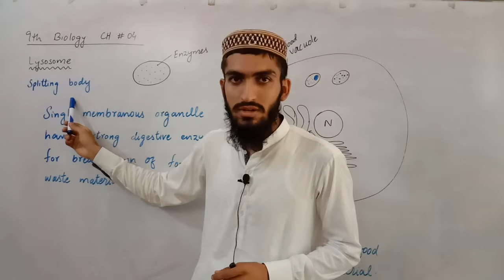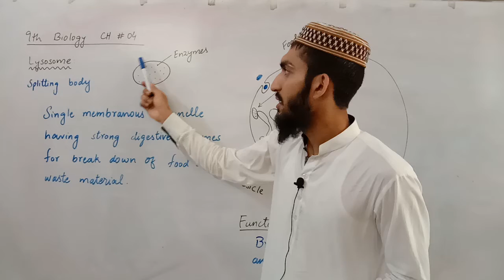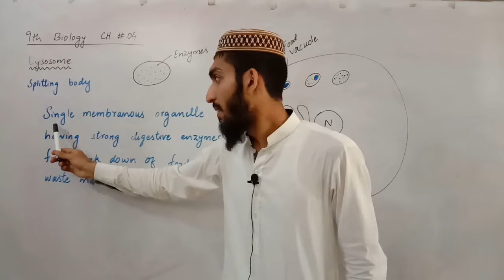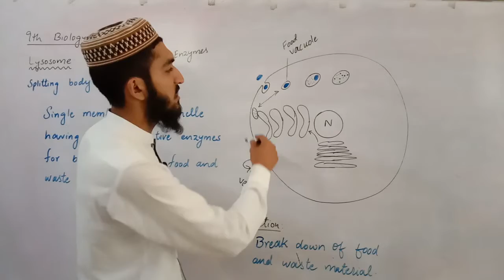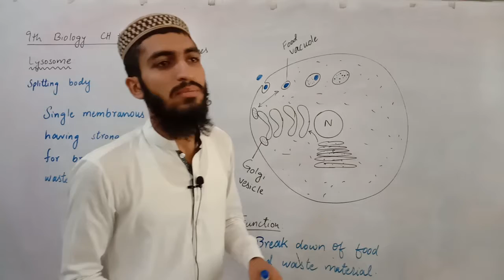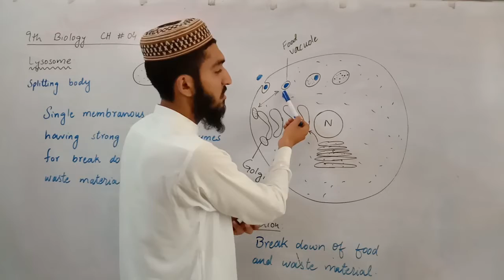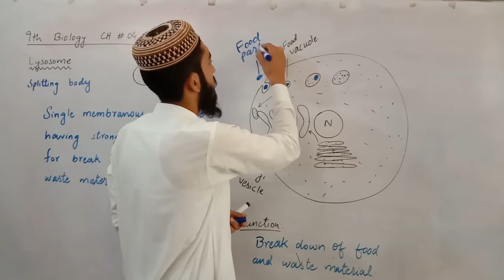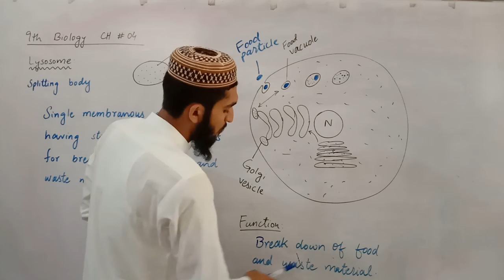9Th Biology (Lecture 6) Ch4